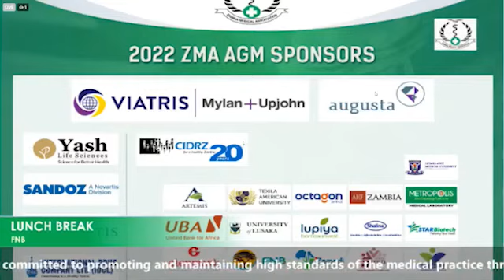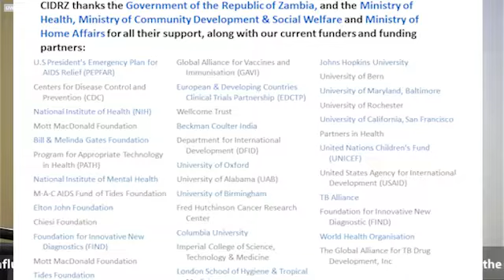CIDRZ CEO presentation at the 2022 ZMA scientific conference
CIDRZ CEO presentation at the 2022 ZMA scientific conference | Theme: Harmonizing the National Response to Emerging Public Health threats: Lessons from the COVID-19 Pandemic.